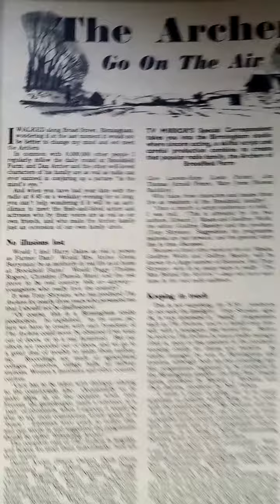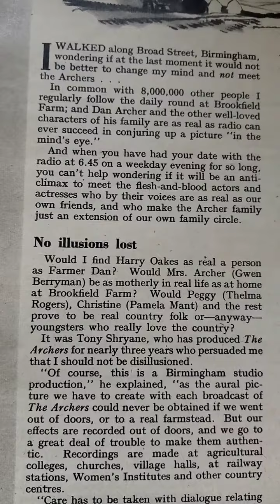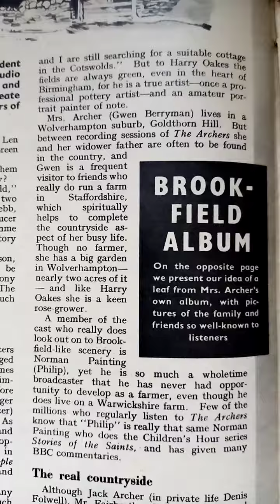The archers bbc radio serial arrives 1953 article